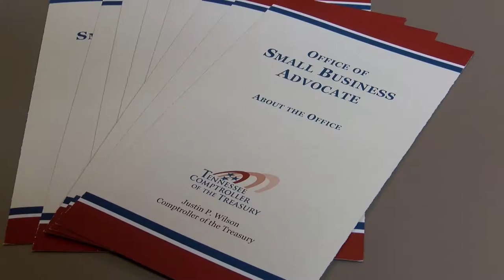Office of Small Business Advocate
The Office of Small Business Advocate within the Tennessee Comptroller's Office helps small business owners with 50 or fewer employees navigate state government.